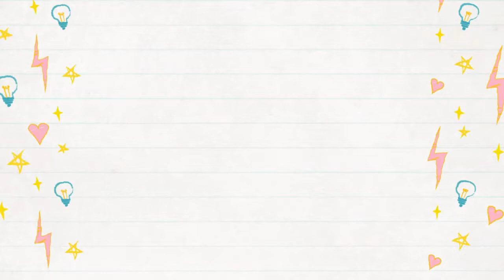Tug Loves This Super Soft Rug!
Our border collie Tug loves our new super soft rug, lol!  Also, this is the last full day of my having a chipped front tooth!  Yay!  Plus, the new SD card reader for the new 2020 M1 Macbook Air I have on the way arrived today!